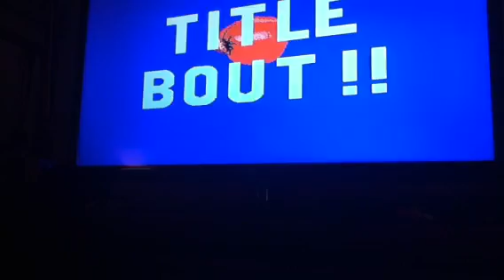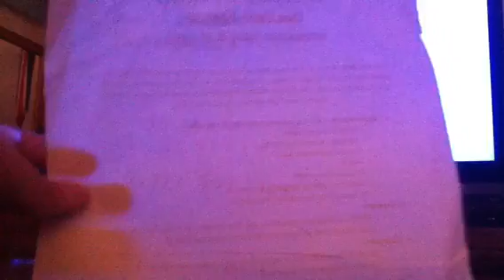Mike Tyson's punch out play through/fail montage